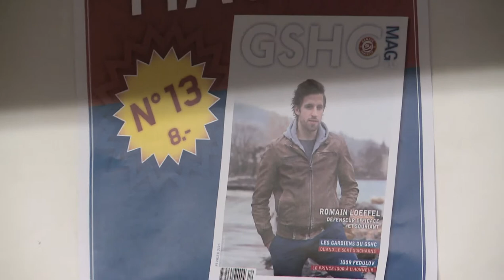PLAY-IN: Philippe Loeffel, père de joueur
Vivez les playoffs de LNA de l'intérieur. Teleclub a suivi durant ce moment-clé de la saison des acteurs de l'ombre qui sont indispensable pour le club.